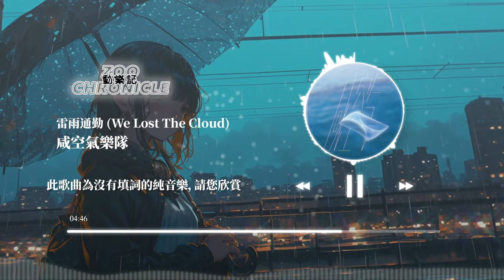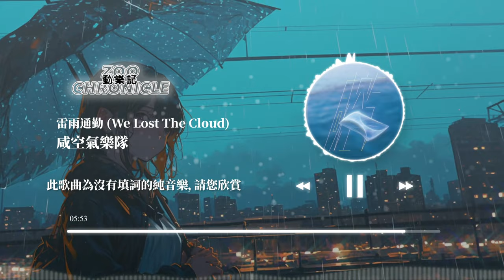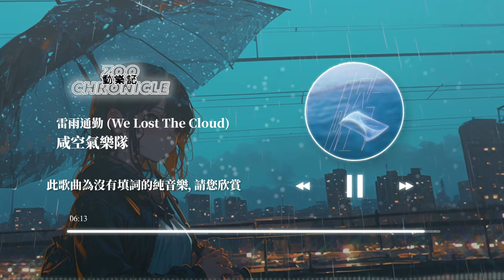鹹空氣 - We Lost The Cloud | 此視頻為純音樂，請欣賞 | 動態歌詞 Lyric Video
《We Lost The Cloud》歌詞影片

LYRICS
此視頻為純音樂，請欣賞